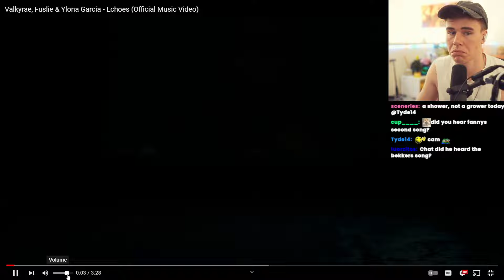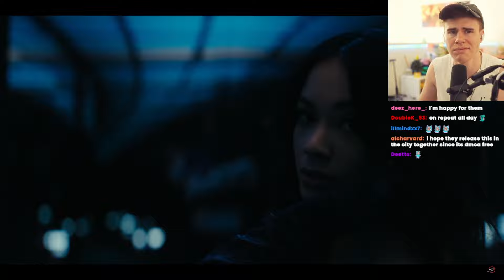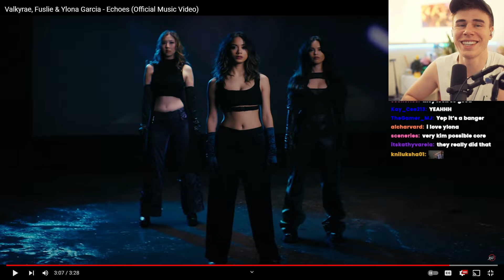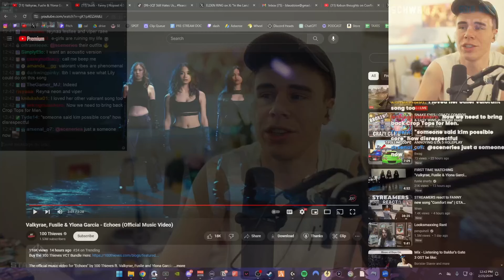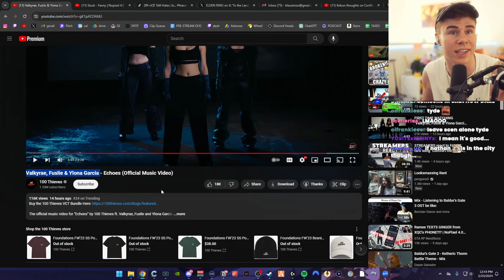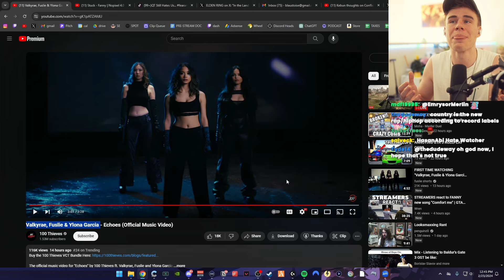Blau Reacts to Valkyrae and Fuslie's New Song with Ylona Garcia